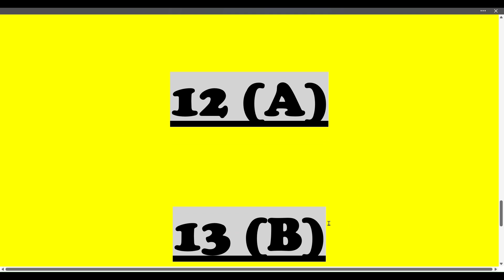Physics Answer Key ICSE Class 10 2024 | Physics Paper Solution ICSE Class 10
STORY

POEM

Physics class 10 icse 2023
icse Physics class 10 2023
class 10 icse geography
Physics class 10 icse board pap...

Study with Sudhir Physics  paper
ICSE Physics  paper solved
Icse class 10 Physics  paper solved
ICSE  Physics  Answer Key Class 10
Physics  Answer Key
Physics  Paper Solution
Physics  ICSE Paper Solved
Physics  Class 10 ICSE 2023 Answer Key
Icse Physics  paper solution
Icse Physics  class 10
Icse Physics  answer key
Physics  Icse Paper solution
Icse class 10 Physics  paper solution
Icse Physics  Answer key exam class 10
Physics  icse class 10
Icse answer key class 10
ICSE Class 10 Paper Solution